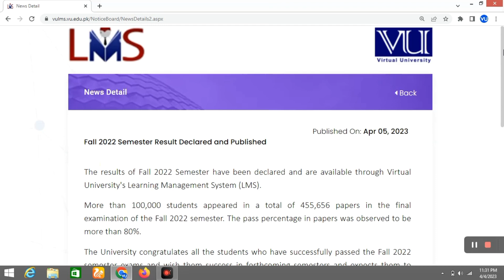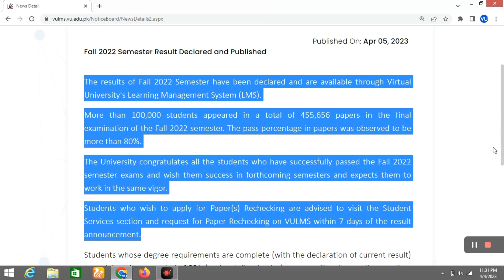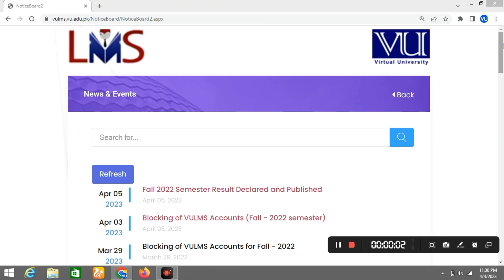VU result was not good as expected/ Passing percentage is good but grades???/ D grade improvement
@elifsolutions is a platform gives you the idea of study in a better way and helps you to Improve your Grades Enhance your skills Boost your Confidence Groom your personality Stay connected with us and subscribe our channel for more informative videos related to Virtual university